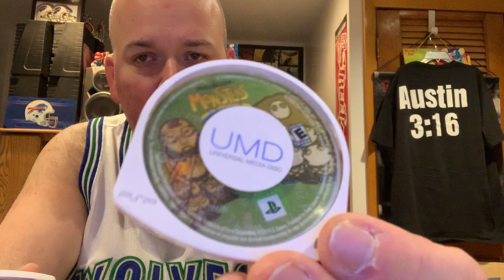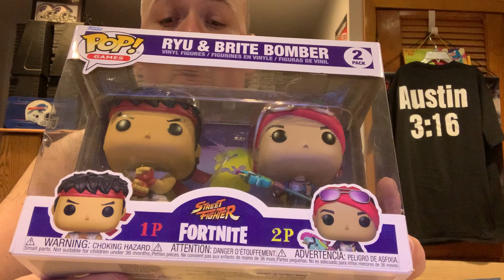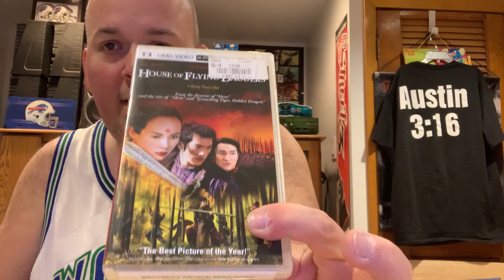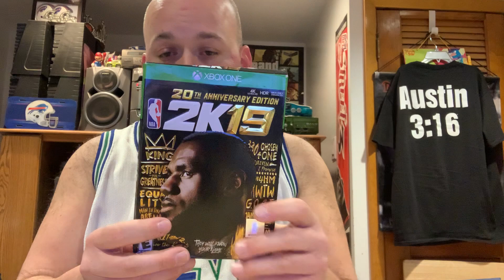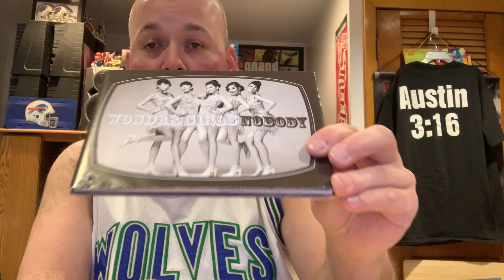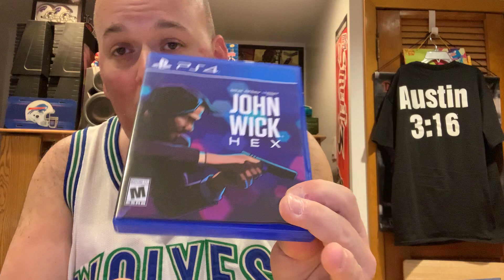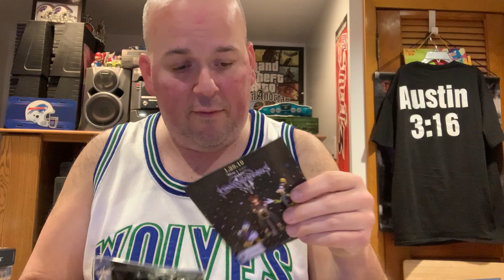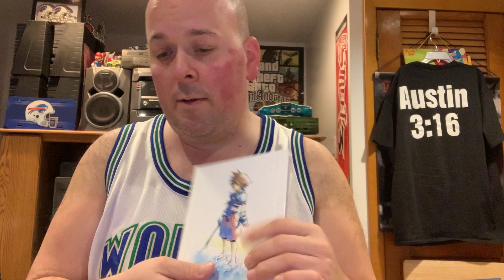NEW TREASURE HAUL!!!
Latest haul from collector store.